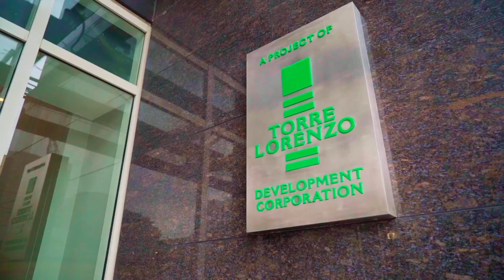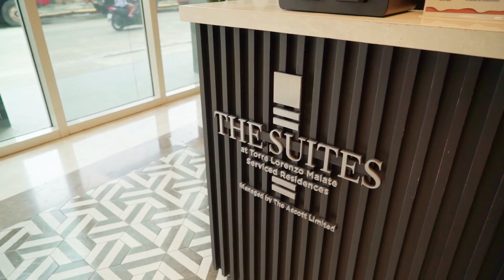STUDIO UNIT at The Suites at Torre Lorenzo Malate!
Let Mario take you on a tour at a STUDIO UNIT at The Suites at Torre Lorenzo Malate!

The Suites offers a unique investment opportunity in the hospitality industry with serviced residences managed by The Ascott Limited.

Contact Joyful Realty for more details.
JOANALYN L. MACAPAGAL
DHSUD No. RF03-B- 06/16-0380
PTR No. PAM - 5720097
AIPO NO. B-27493-PHILRES

*All images and videos are owned by the developer.